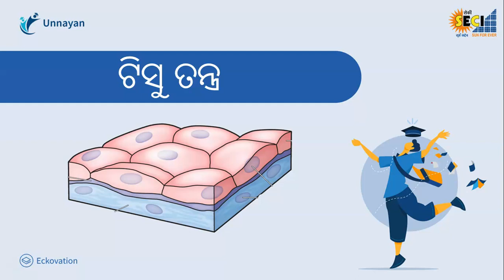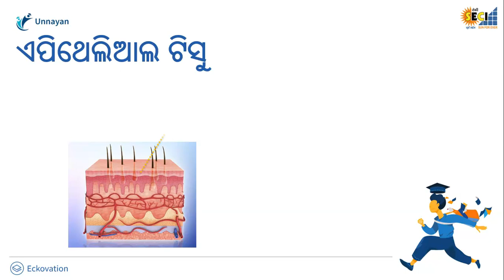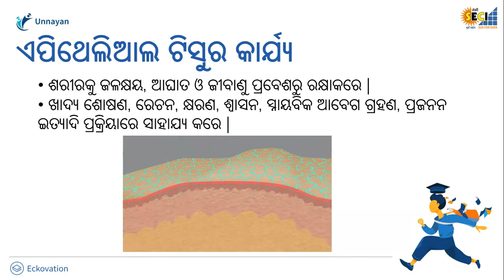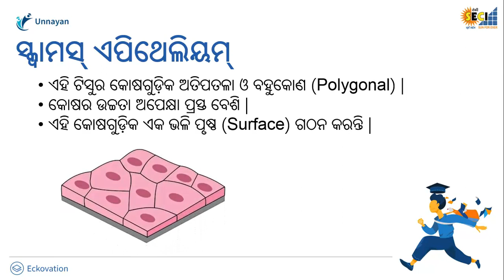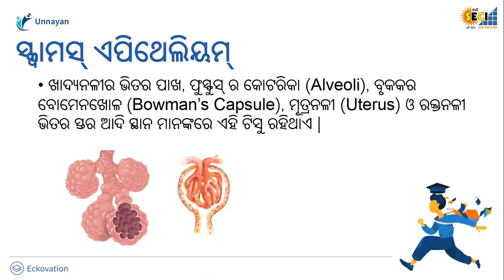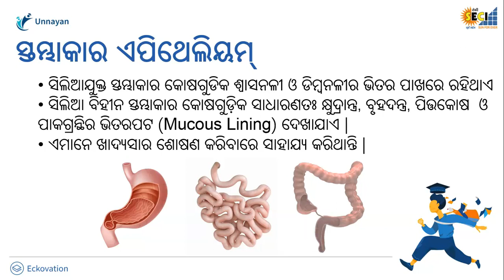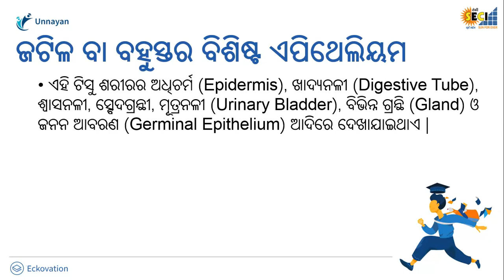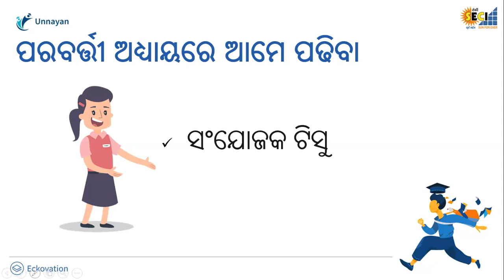Tissue System Part 3 I Class 9 Science Odia Medium